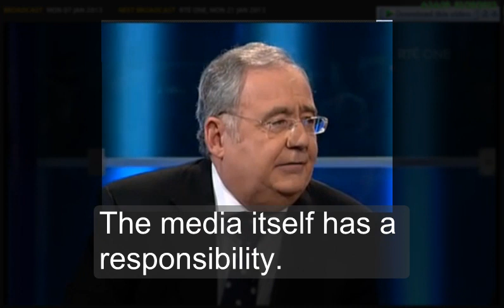RTE Frontline Complaint video evidence analysis with transcribed captions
"If language is not correct, then what is said

is not what is meant; if what is said is not

what is meant, then what must be done remains

undone; if this remains undone, morals and art

will deteriorate; if justice goes astray, the

people will stand about in helpless confusion.

Hence there must be no arbitrariness in what

is said. This matters above everything."
- From The Analects of Confucius, Book 13, Verse 3

Watch and see if you notice  Pat Rabbitte (Irish Minister for Communications and UCG Garduate in Law), Brenda Power, award winning journalist, columnist with both the Daily Mail and the Sunday Times and  a qualified barrister) and highly paid Presenter Pat Kenny make a mockery of langauge, truth, professionalism on the flagship current affairs TV programme in Ireland.
This facilitation of falsehoods by RTE1 isz now a matter of formal complaint to RTE as of Feb 5th  2013

 What really happened on that Frontline program initiated from a comment made by Pat Rabbitte in response to Donnacha Maguire. The facilitation by RTE as Ireland's Public Service Broadcaster of this Reconfiguration of Reality is a shocking new low, particularly as they had suppsedly cleaned up their act after the debacle of the Presidential Debate and the scurrilousFr. Reynold's affair.